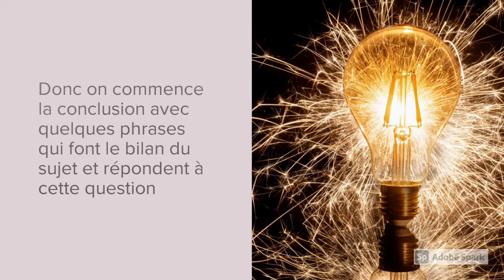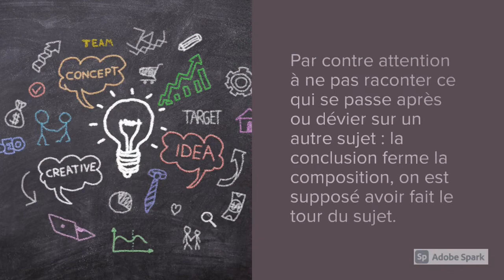Compétence : je sais faire une conclusion